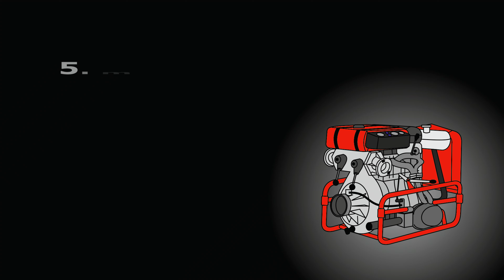SDH Podolí I - ženy | O POHÁR STAROSTY OSH PÍSEK | 12. 8. 2023 | Skály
5. kolo soutěže O POHÁR STAROSTY OSH PÍSEK 2023